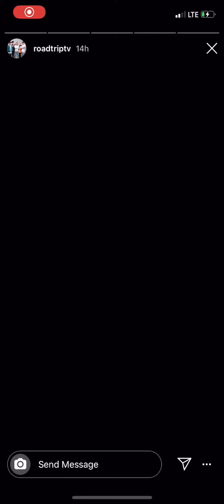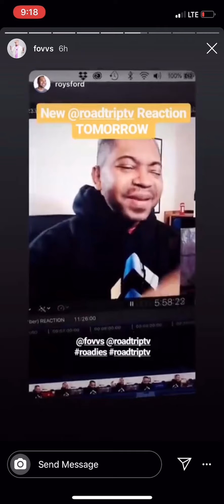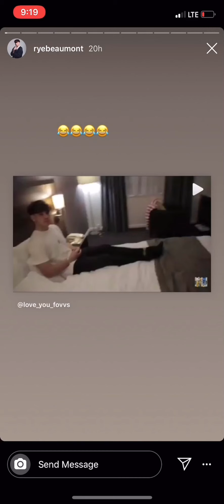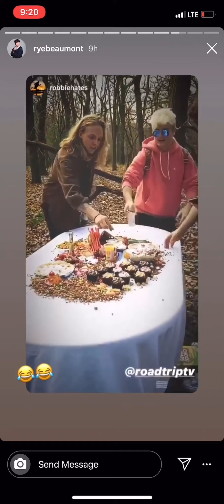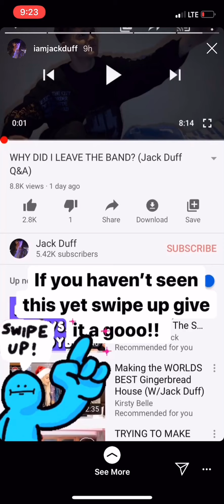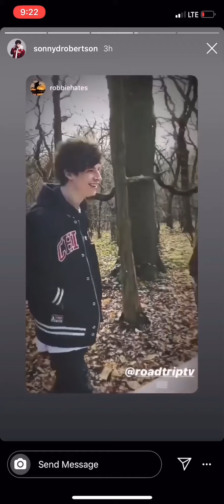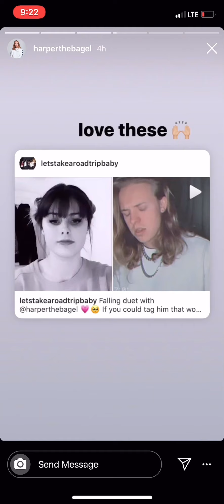RoadTrip’s, Mikey’s & Jack’s Insta Stories 12/01/20